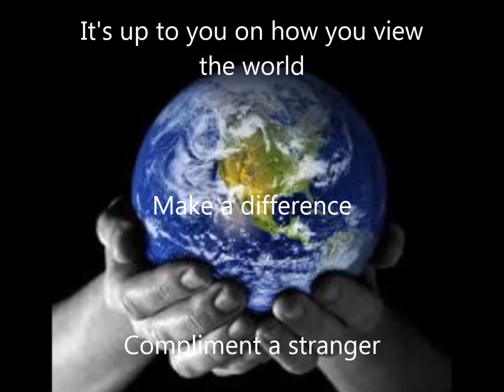"What A Wonderful World" cover by Ricker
Take a moment out of your life to enjoy the wonderful world  we live in.  Make a difference, compliment a stranger.